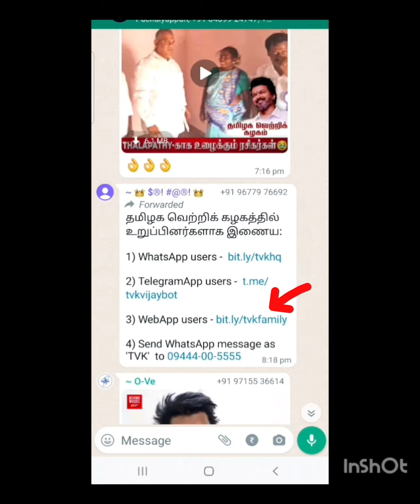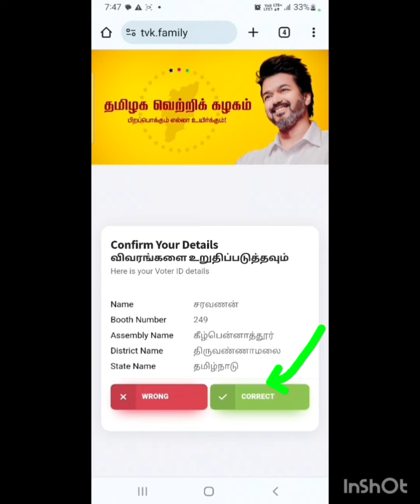how do joined tvk தமிழகவெற்றிகழகம் memberships 🔥🔥🔥